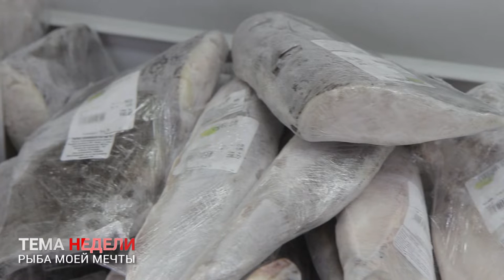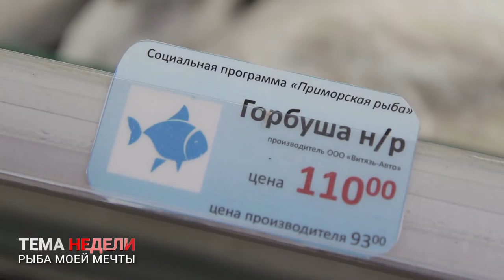РЫБА МОЕЙ МЕЧТЫ: ТЕМА НЕДЕЛИ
Горбуша, камбала, навага и кальмар появились в магазинах Приморья по социальным ценам. Соглашения о сотрудничестве между рыбохозяйственными компаниями и предприятиями торговли подписали в четверг, 1 ноября. Глава региона заявил: «снижение цен и защита социально незащищенных слоев граждан – это прямая обязанность власти».